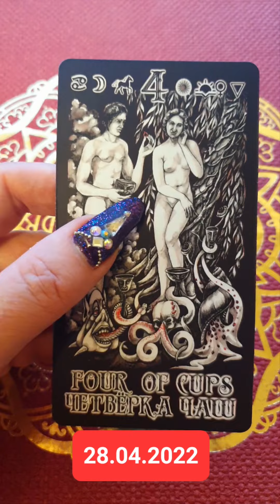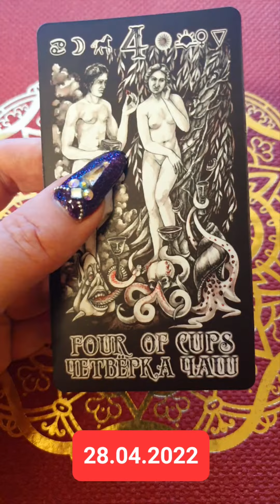КАРТА ДНЯ 28.04.2022 Светлана ВЕДА